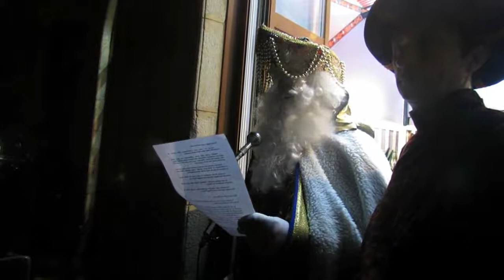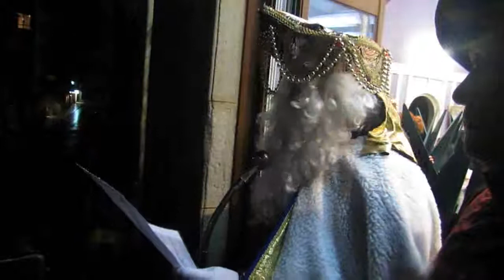Errege Magoak Zumarragan. 2012 urtarrila.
Errege Magoak Zumarragara iritsi dira. 2012 urtarrilak 5.
Los Reyes Magos han llegado a Zumarraga. 5 de enero de 2012.